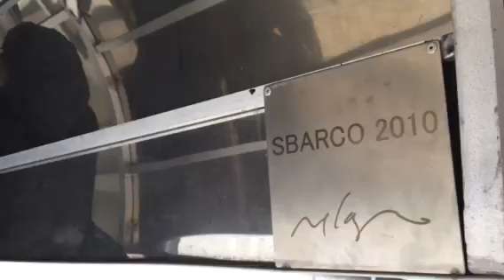Dentro "Sbarco" l'opera di Velasco alla Mole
L'opera "Sbarco" di Velasco alla Mole di Ancona